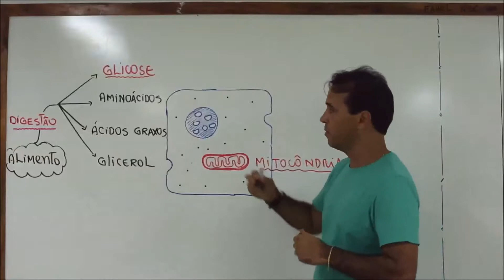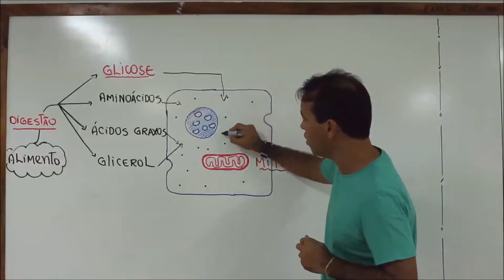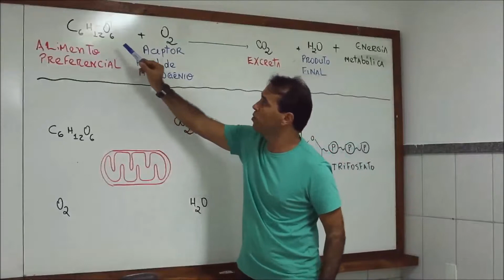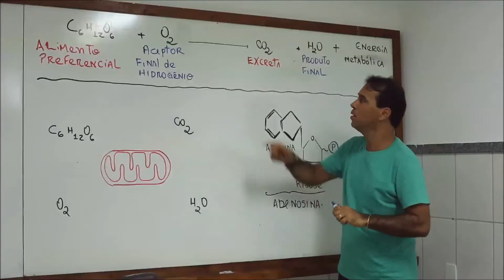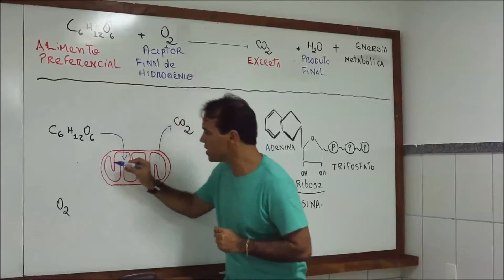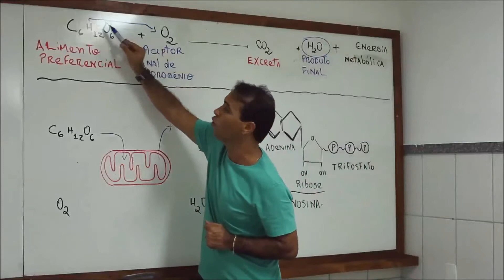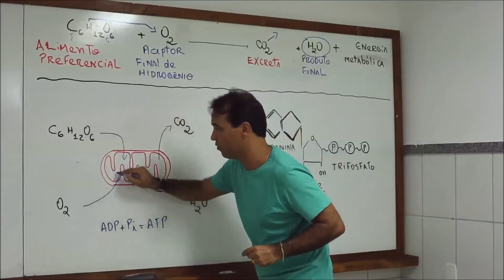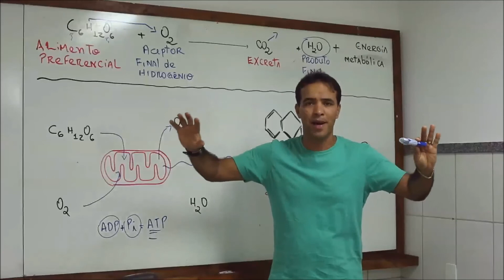iBahia Educação - Biologia - Respiracao Aeróbica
Vídeo aula de biologia sobre respiração aeróbica.